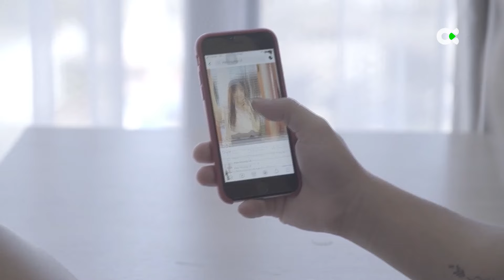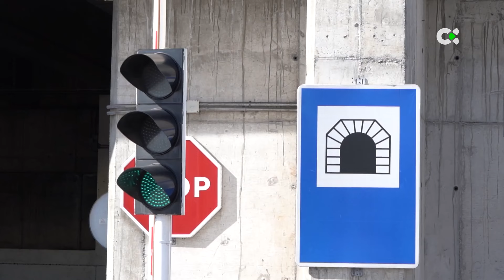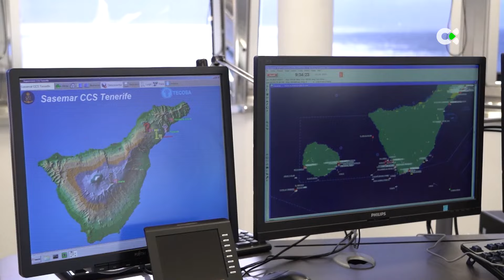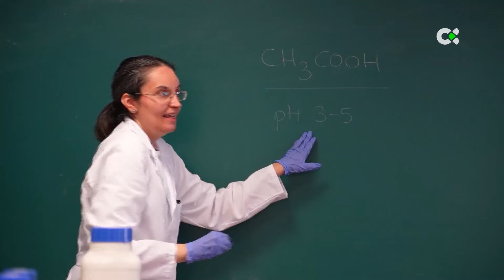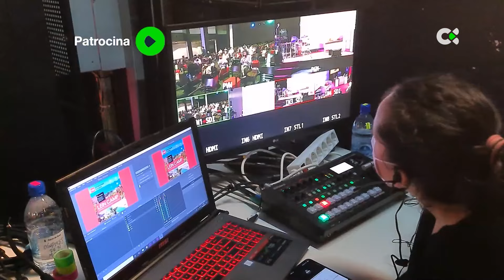Canarias 2.0 | 24/08/24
1:12 – Reportaje sobre las plantas exóticas invasoras en canarias y como perjudica al medio.
9:08 – Reportaje de ciberseguridad de la mano de Mónica Valle, en este caso las redes sociales.
12:02– Reportaje sobre todo lo que se realiza en el puerto de Tenerife.
22:36 - Reportaje sobre el campus de la ciencia y tecnología de la ULL, parte dos.